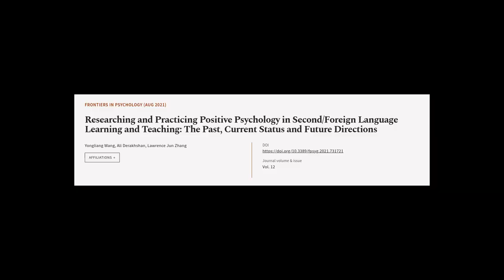Researching and Practicing Positive Psychology in Second/Foreign Language Learning an... | RTCL.TV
### Keywords ###

### Article Attribution ###
Title: Researching and Practicing Positive Psychology in Second/Foreign Language Learning and Teaching: The Past, Current Status and Future Directions
Authors: Yongliang Wang, Ali Derakhshan ,and Lawrence Jun Zhang
Publisher: Frontiers Media S.A.

### Video Timestamps ###
0:00:00 - Summary
0:01:04 - Title
0:01:10 - Tail
0:01:14 - End